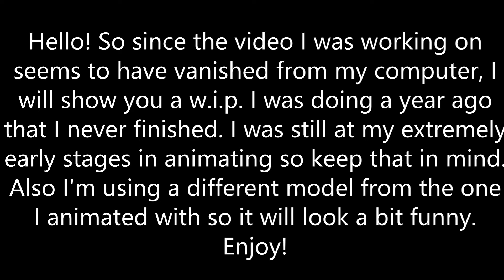【MMD】Medicate - Gabbie Hanna【WIP - Original Motion】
So the project I was working on disapeared so here is an old wip i worked on at one point last year. Enjoy!

Motion by:
Me